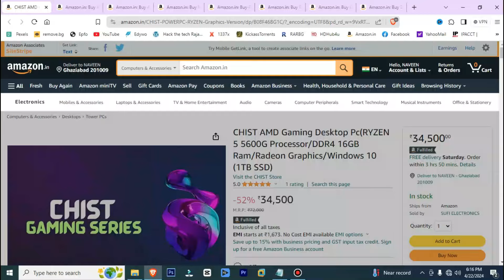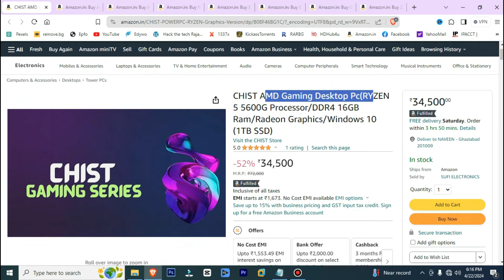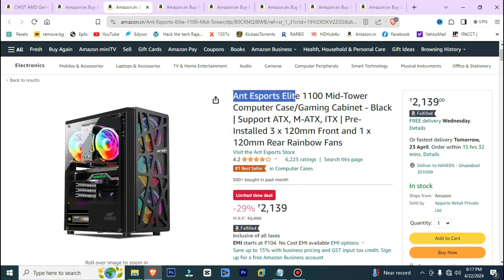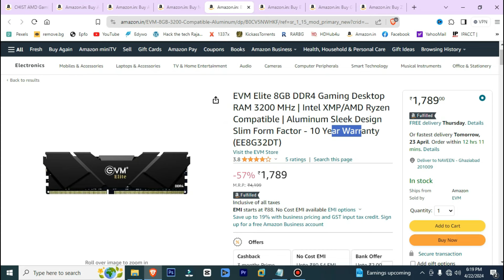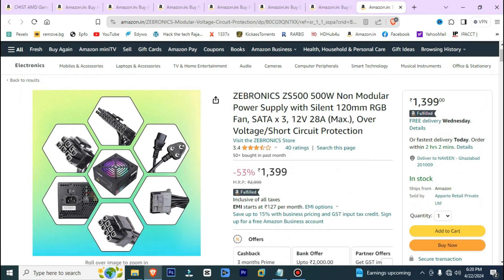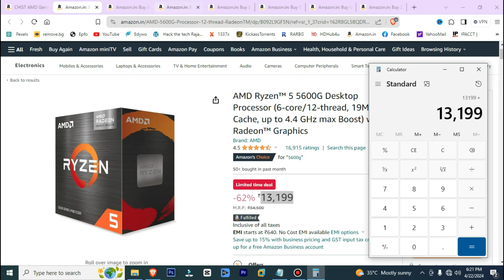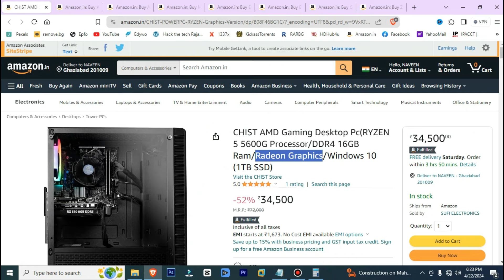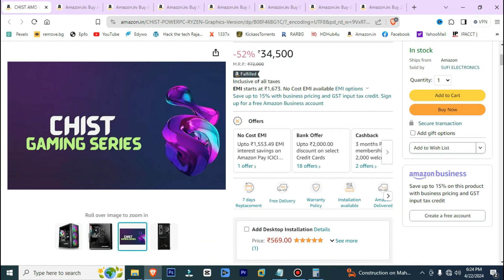Amazon Pre Build Gaming Pc VS Self Made Gaming Pc | Amd Ryzen 5600G | Budget PC Build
✅ Best Buy Link of these product

1.AMD Ryzen 5 5600G

2.Ant Esports Elite 1100

3.MSI B450M-A PRO MAX II Motherboard

4.EVM Elite 8GB DDR4

5.EVM Internal SSD Interface PCle

6.GEONIX 500 GB SATA

7.ZEBRONICS ZS500 500W

Music Credits

Watch:

 • Infinito — Hiracutch | Free Backgroun...